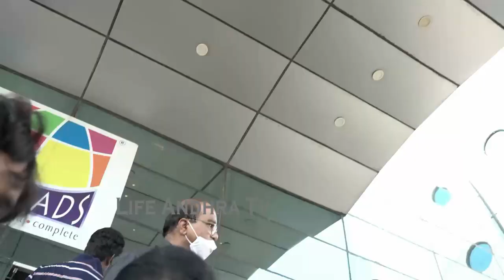Mega Fans Shocking Review On Acharya Movie | Acharya 2nd Day Public Talk | Life Andhra Tv